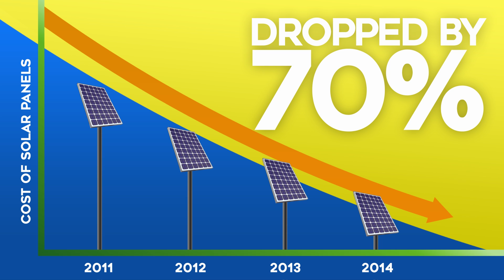Alberta's First Solar Co-op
Alberta Solar Co-op is currently creating the working model for future community owned solar farms in our province and we plan to launch our first project this year.

As an Alberta resident, you will have the opportunity to become a member of our co-operative and directly invest in this profi­table renewable energy project. Support, invest and own a part of Alberta’s renewable energy future! We are providing you with a hassle-free way to tap into the power of the Sun and contribute towards renewable energy development in the province.

Unlimited Sun Fuel + Community Owned Solar Farm = Power to the People!